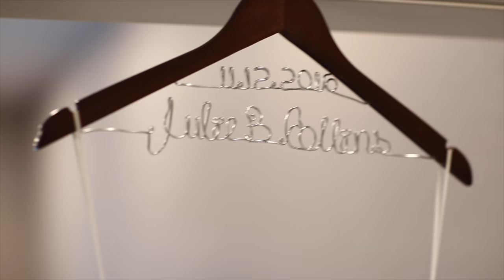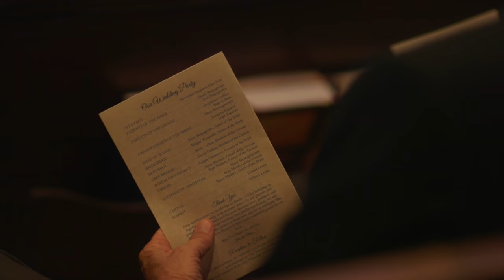Julie & Brian's Wedding Trailer